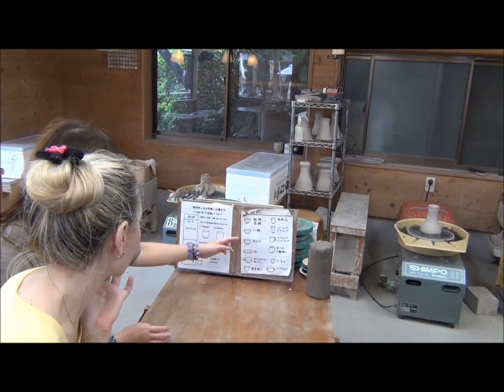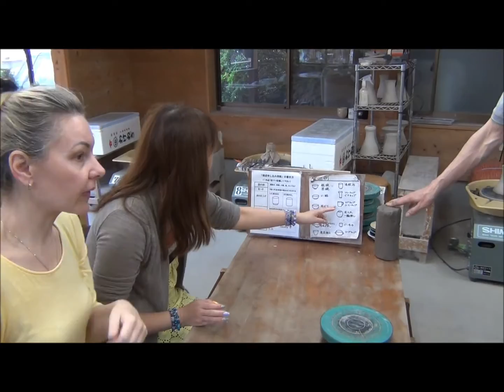Travelogue in Japan, Pottery class, volume 14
We are attending class on pottery, part 1
Mashiko Toukiichi 益子陶器市 is one of the largest pottery market held in Mashiko in Tochigi prefecture, famous for its pottery Mashiko-yaki. During the event, more than 500 pottery stalls line along the streets and various types of potteries are sold, such as tea cups, rice bowls and Ramen bowls, designed in a traditional or modern Japanese style.
Hugs, Natasha